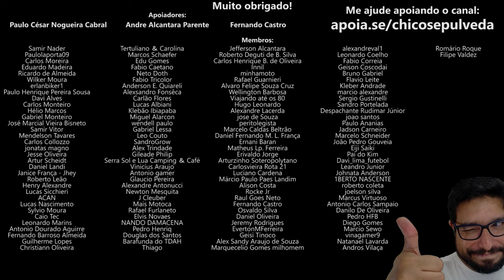Pops and Bangs no Caminho Mais Rápido para o 1NF3RN0